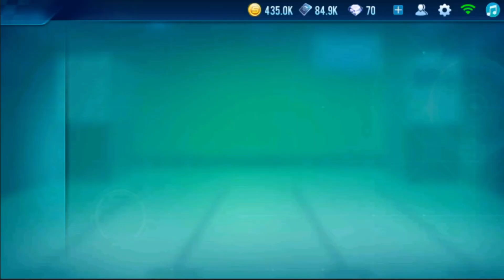COMPARANDO "NAVAJA" VS "NAVAJA DE 1ER ANIVERSARIO" | LO QUE NO SABÍAS DE ESTE AUTO | SPEED DRIFTERS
Somos Escuadra de Lexeizer
¡Tenemos lo que quieres ver!
Trujillo - Perú

SPEED DRIFTERS
Usuario: ᵀʷ᭄JaolYT (Cuenta Principal)
Usuario: JaolD'Alexa08 (Segunda Cuenta)

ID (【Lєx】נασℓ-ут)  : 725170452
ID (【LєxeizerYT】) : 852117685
ID Clan Squad_Lex : 65168046